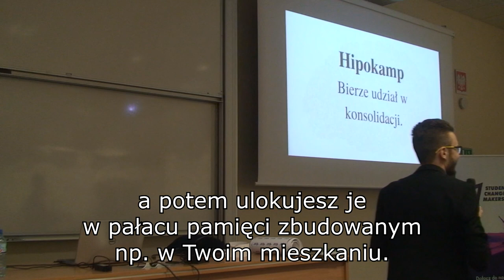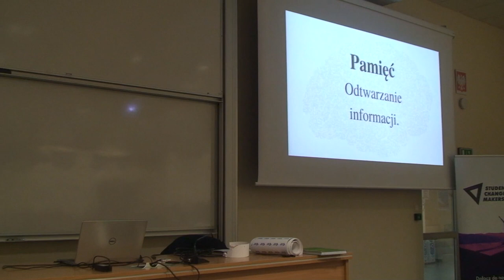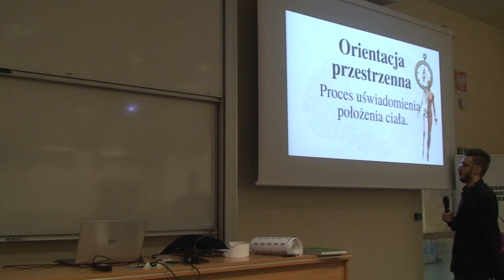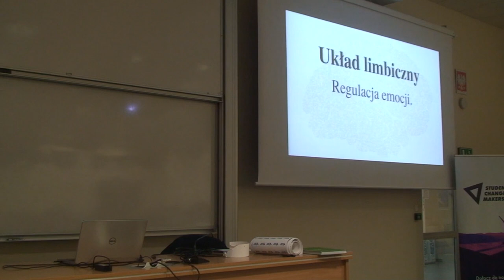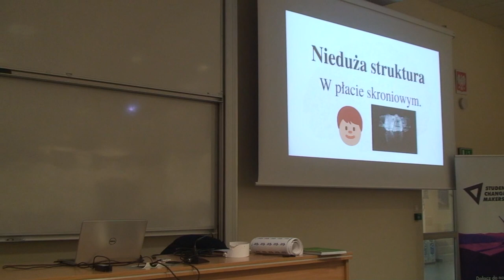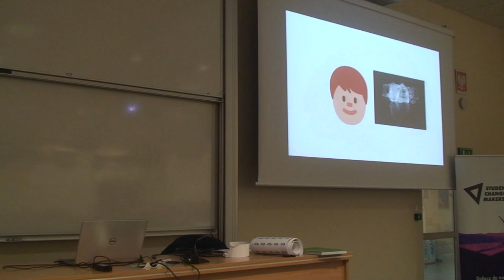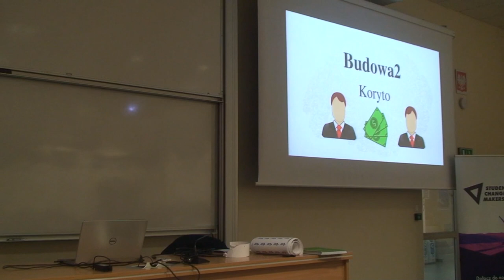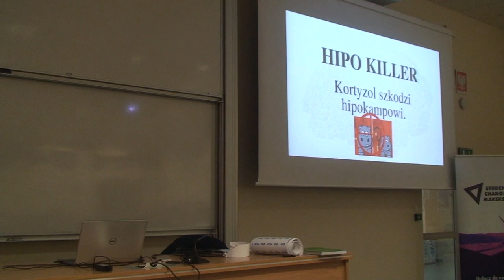Jak się uczyć na medycynie? Pałac pamięci i nauka anatomii (Demonstracja)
Jak się uczyć anatomii poprzez pałac pamięci? Metoda loci to narzędzie, z którym nauka medycyny na studiach stanie się bardzo prosta. Potwierdzają to warsztaty, które zrealizowałem w Akademii Leona Koźmińskiego. Z tego nagrania dowiesz się, jak zbudować pałac pamięci, a przede wszystkim jak stworzyć pałac pamięci tak, by skutecznie przyswoić materiał ze studiów medycznych, taki jak anatomia.

Jak zapamiętać dużo materiału? Zachęcam do oglądania. :)